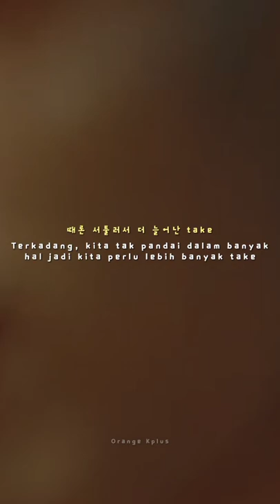CIX - Cinema [indo sub]